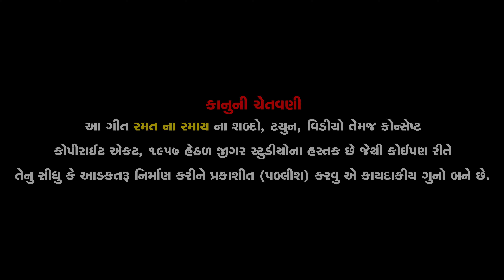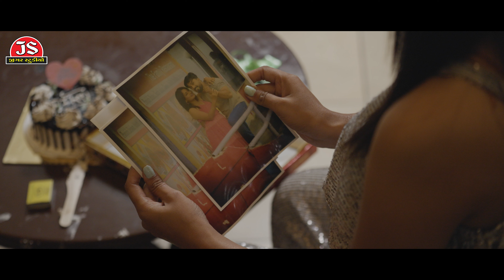Ramat Na Ramay - Bechar Thakor | New Gujarati Sad Song